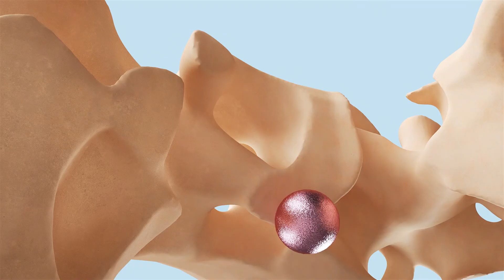BENGOO G9000 Stereo Gaming Headset for PS4 PC Xbox